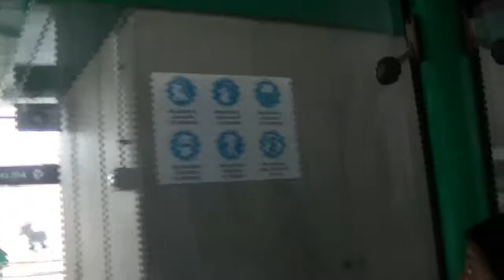teleferico de La Paz Bolivia 2018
desde ciudad satélite a bajo irpavi